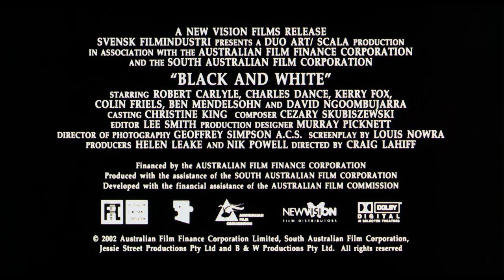Black and White (2002) HD Official Trailer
In 1958, an aboriginal man, Max Stuart (David Ngoombujarra, AUSTRALIA), is tried for the alleged murder of a young white girl. A judge gives him the harshest punishment, execution, despite a lack of substantial proof, aside from a confession he signed despite his illiteracy. Several individuals spring up in response to the judge's swift decision. Stuart's defense lawyers (Robert Carlyle, THE FULL MONTY and  Kerry Fox, SHALLOW GRAVE) fight the ruling, while a young Rupert Murdoch (Ben Mendelsohn, THE BIG STEAL) explores the issue in a newspaper.

Director: Craig Lahiff
Cast: Robert Carlyle, Charles Dance, Ben Mendelsohn, Kerry Fox, David Ngoombujarra